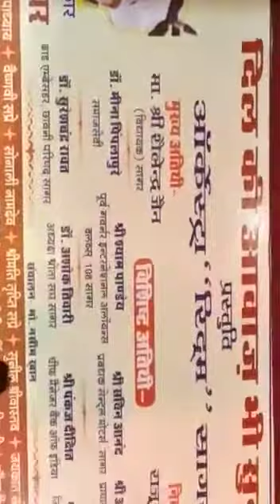Hue hasi tum per ashiq hum - Rafi sahab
Old is Gold songs of Rafi sahab and Music director,composer O.P.Naiyyar